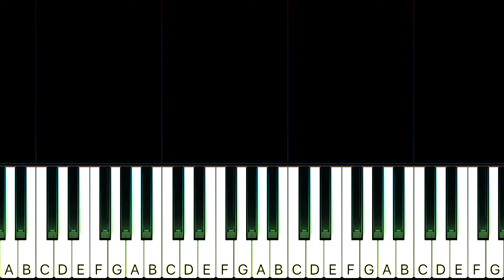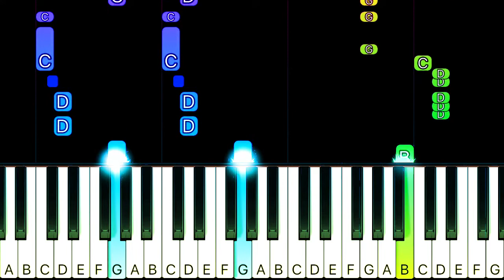ITZY - SNEAKERS - Piano Instrumental TUTORIAL by Piano Fun Play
Learn how to play SNEAKERS by ITZY on piano with this Piano TUTORIAL! Please enjoy!